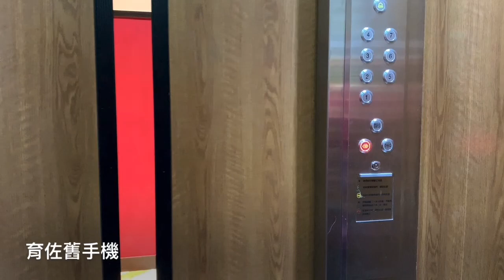花蓮旅遊壽豐鄉七星潭那山吶海民宿育佐舊手機盧明通製作20221228